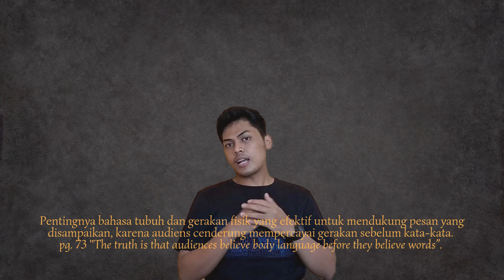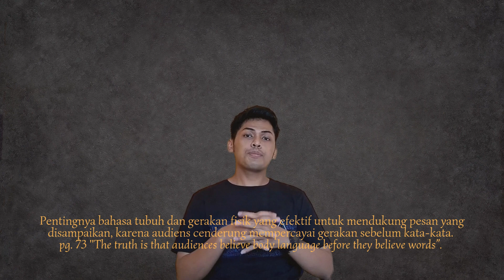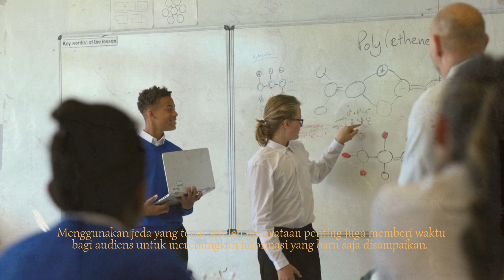Mengembangkan Kemampuan Publik Speaking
Membahas BAB ke-2 buku karya Jeff Davidson yang berjudul The Complete Guide to Publik Speaking.  BAB ke-2 bertajuk Developing and Elevening Your Presentation terdapat 8 (delapan) pokok bahasan. Jeff Davidson memberikan hal-hal yang perlu diperhatikan dalam mengembangkan dan menghidupkan presentasi ataupun publik speaking.